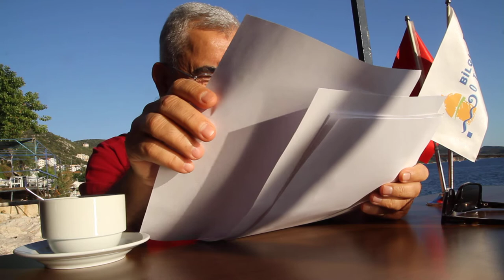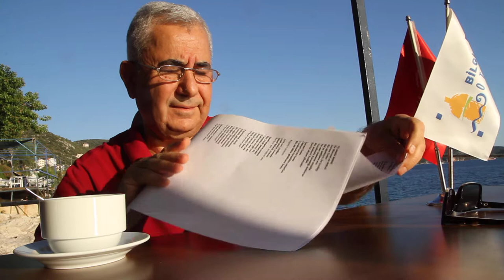Yaşar Turgut Bilgin Kaş soma ile ilgili şiiri (sorma soma sorma)